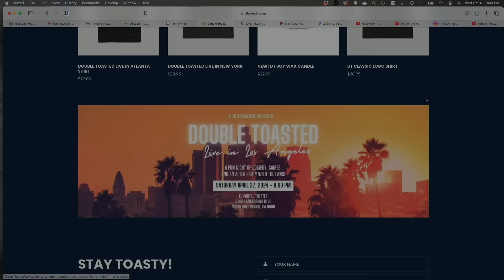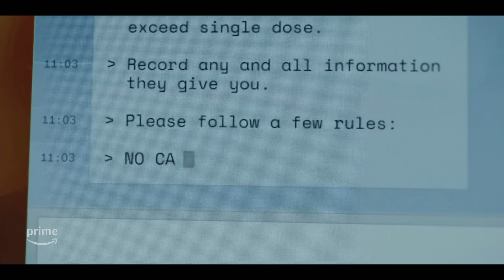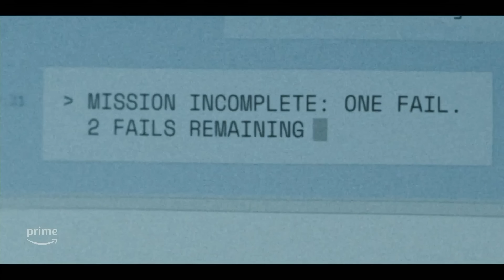MR & MRS SMITH AMAZON PRIME REVIEW | Double Toasted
MR & MRS SMITH AMAZON PRIME REVIEW | Double Toasted - Today at Double Toasted we have our Mr & Mrs Smith review. In this funny video, we discuss the Mr & Mrs Smith performances, the direction, plot and we even discuss the Mr & Mrs Smith ending. What did you think of Mr & Mrs Smith?